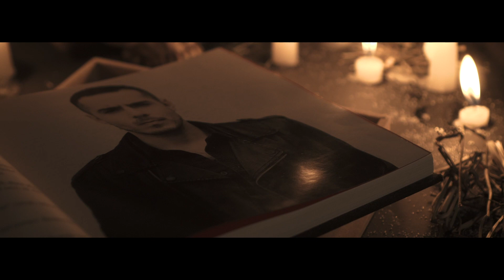Spot: Año Bisiesto de José Madero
Un día extra en el calendario ha sido la medida de tiempo asignada para "Año Bisiesto", libro que presenta en imágenes la potencia de José Madero en el escenario y el aliciente necesario para convocar a personas de todas partes de la república e incluso del extranjero a sus presentaciones en vivo.

Madero cuenta del 29 de febrero de 2016 al 29 de febrero de 2020 con cuatro producciones musicales y más de 100 shows en vivo. En "Año Bisiesto" nos dimos a la tarea de recopilar las postales que surgen desde "Carmesí" hasta "Psalmos", desde el Teatro Metropólitan hasta el Pepsi Center WTC, desde "Lunes 28" hasta "Imposible". El resultado es un libro con más de 250 páginas con fotos auténticas que reflejan el complicado pero fructuoso camino del regiomontano en estos cuatro años.

La preventa de "Año Bisiesto" estará disponible en exclusiva a través de classmusic.com.mx hasta el cuatro de septiembre del presente año y su costo es de $850.00 incluyendo el envío a domicilio, más cargo por servicio de venta.

Nuestras redes.